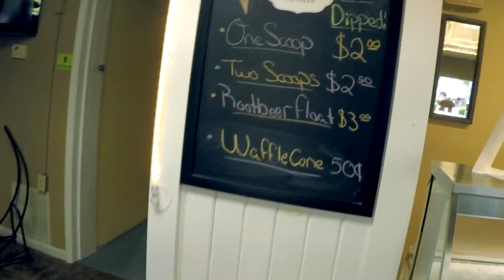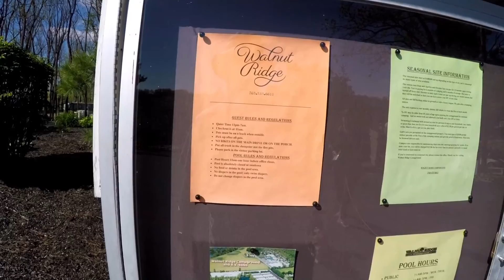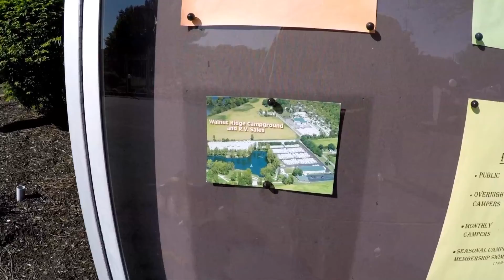Walnut Ridge Campground - New Castle Indiana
In this addition of our campground reviews we visited Walnut Ridge Campground. We visited Walnut Ridge Campground located in New Castle Indiana and did a full review of the campground and all it has to offer. Putt-Putt, a swimming pool, all new bath houses, pull-thru site, seasonal camping, and Ice Cream! What more could a person want?